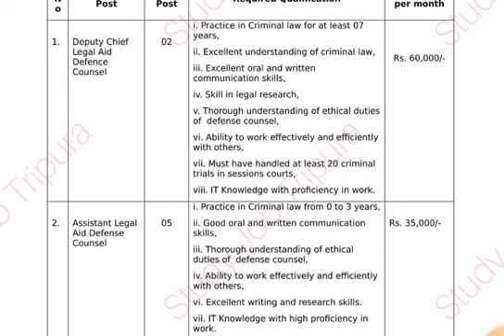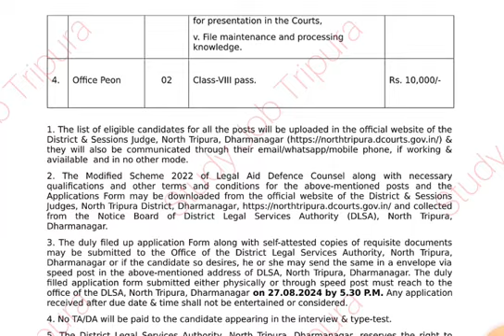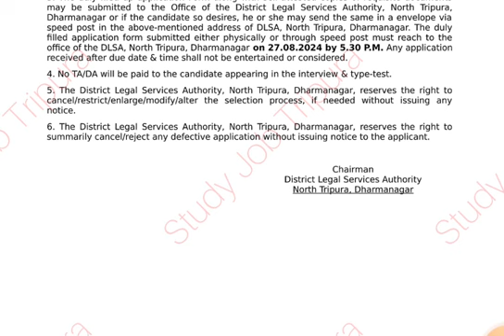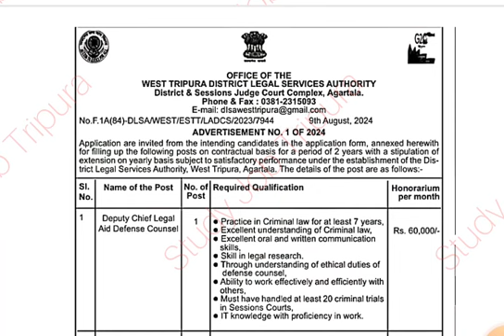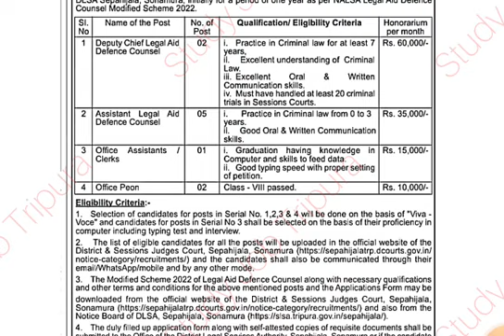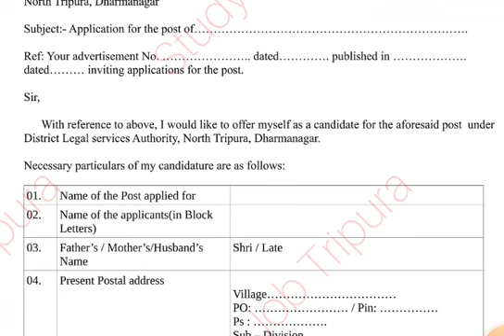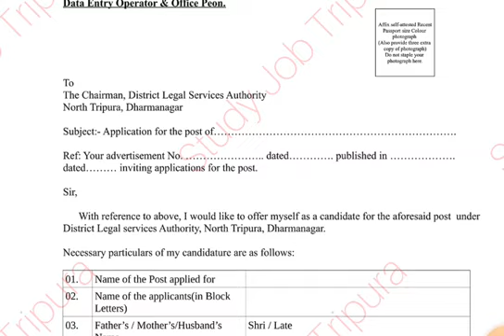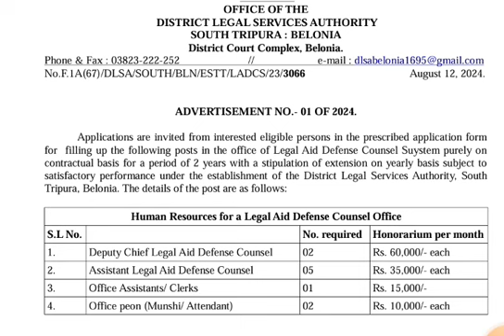ত্রিপুরায় ক্লার্ক ও পিয়ন নিয়োগ 📍ত্রিপুরায় সরকারি চাকরি📍latest Govt job in Tripura